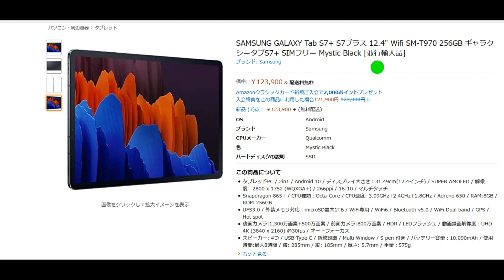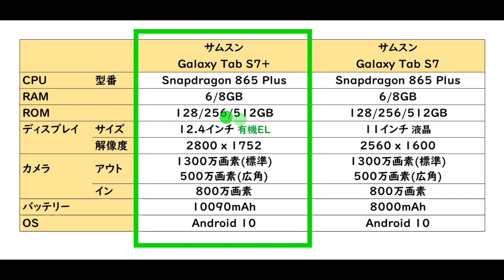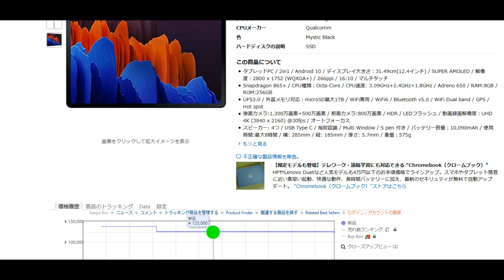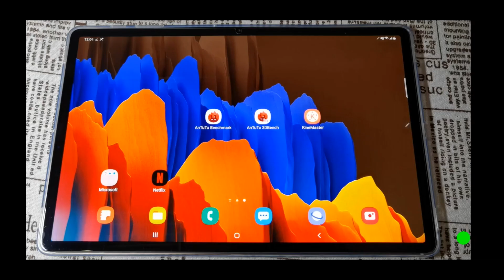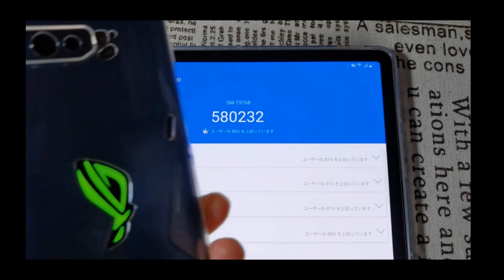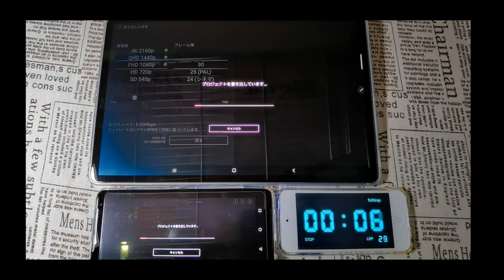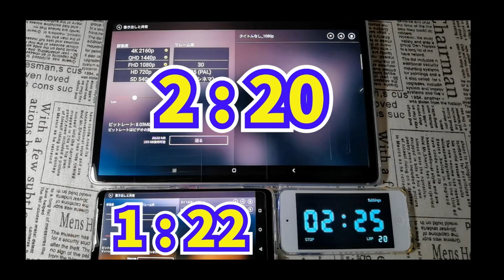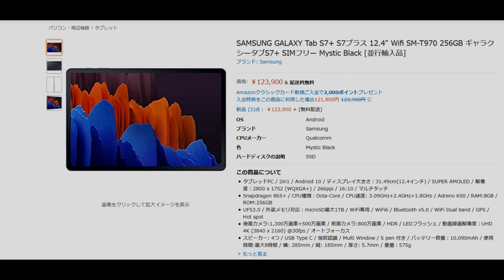【速報】2020年最強のタブレット Galaxy Tab S7＋アマゾンでも発売開始 価格は・・・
▼ついにAmazonでも買える「サムスン GalaxyTab S7+」はこちら